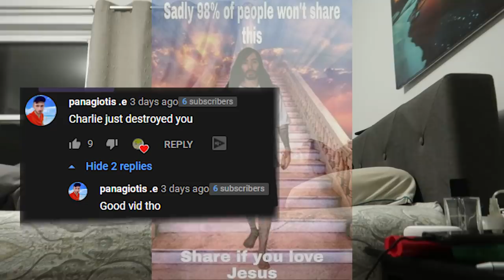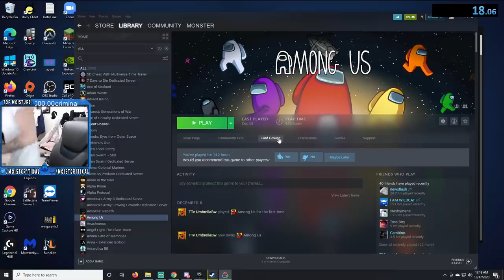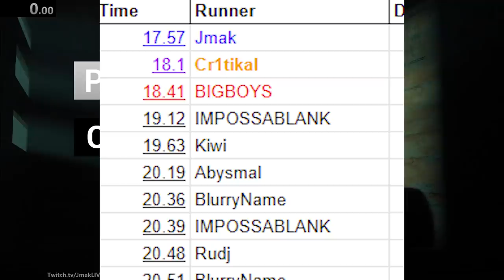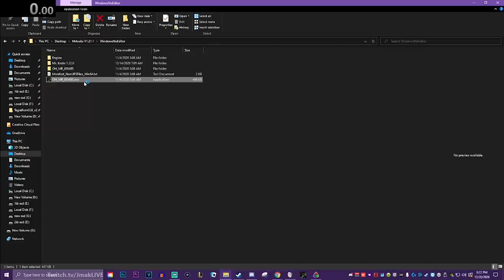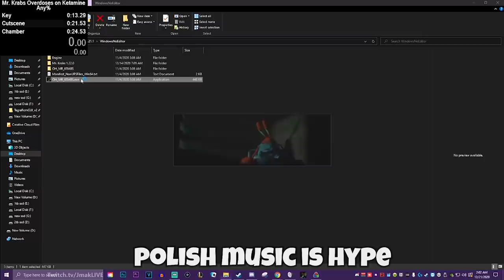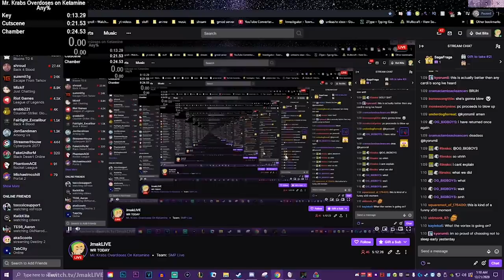I Rewrote History Mr Krabs Overdoses on Ketamine World Record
World Record for Mr Krabs Overdoses on Ketamine WR

My links are on my channel to my stuff and things, go to my channel and go there.

You got to the bottom of the description, Congrats.